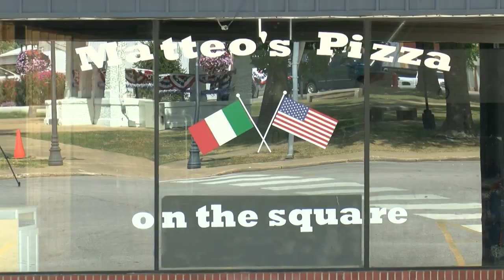Mountain Grove business celebrates recovery one year after fire destroyed downtown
Matteo's, one of the businesses damaged in the fire, posted on social media that July 27, 2022, marked one year since the fire and that the restaurant would host a Community Appreciation Day offering discounts for all customers and meals for half price for first responders.